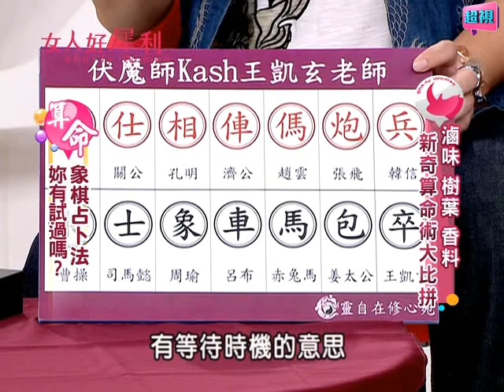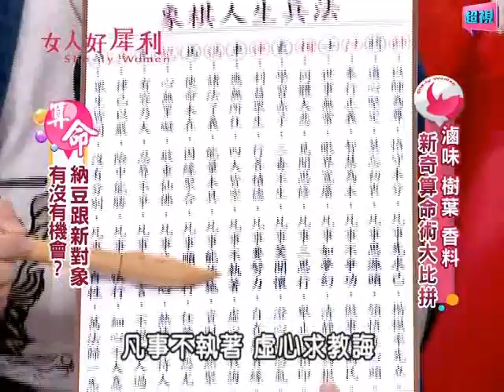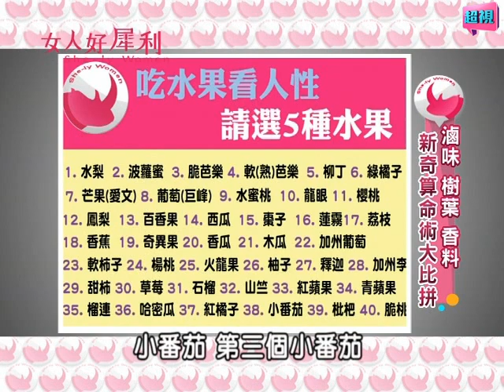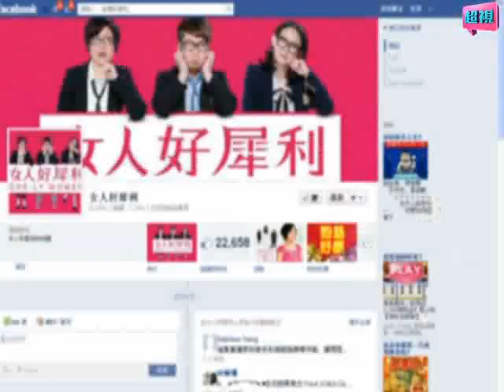讓女人趨之若騖！新奇算命術大比拼！！ 王子若 林秀琴《女人好犀利》第8集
藝人：王子若、林秀琴
專家：張天耀、王凱玄、黃宗璋
主持：納豆、于美人

你知道靠食物或植物都能掌握你的一生！樹葉算命師張天耀靠一片葉子斷出主持人前途讓于美驚嚇不已！食物算命師黃宗璋靠香料命盤讓叛逆兒變乖！象棋算命師王凱玄一翻棋斬釘截鐵道出納豆桃花運！